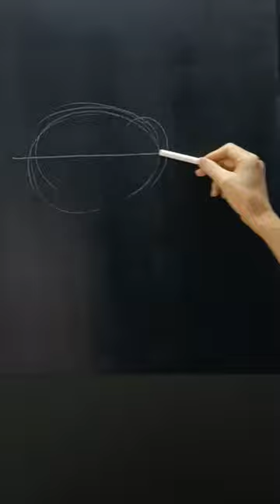黑板粉筆畫猩猩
To learn more  drawing lessons 更多的線上繪畫及手繪學習課程，包括設計手繪、鋼筆畫、黑板粉筆畫、麥克筆畫等等：